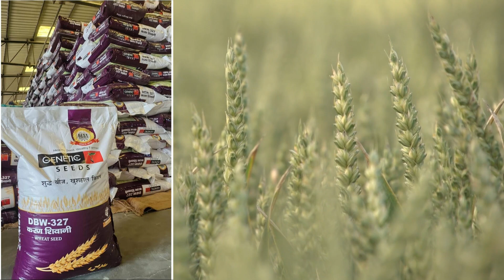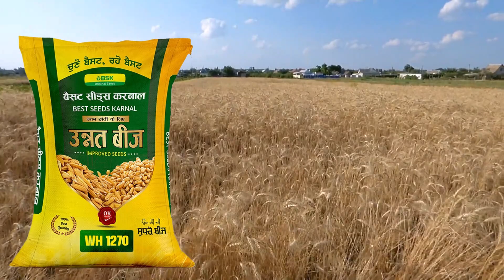गेहूं की नंबर 1- उत्पादन देने वाली वैरायटी 2023 में मचा दिया तूफान पैदावार 80 कुंतल |Gehu ki variety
गेहूं की नंबर 1- उत्पादन देने वाली वैरायटी 2023 में मचा दिया तूफान
wheat ki top 2 variety
गेहूं की उन्नतशील किस्में
गेहूं की सबसे अच्छी किस्म
गेहूं की सबसे उत्पादन देने वाली किस्में
new wheat variety 2023
wheat best variety
gehu ki best variety 2023
gehun top 2 variety
Gehu ki best variety
Gehu to top 5 variety 2023
gehu ki top variety kaun si hai
gehu ki unnat variety
gehun ki unnat variety
gehun ki unnat seal variety
gehun ki sabse unnat variety
गेहूं की उन्नत किस्में
गेहूं की उन्नत किस्में 2023
गेहूं की उन्नत खेती कैसे करें
गेहूं की उन्नत खेती
गेहूं की उन्नत किस्में राजस्थान
गेहूं की उन्नत वैरायटी
गेहूं की उन्नत बीज
गेहूं की उन्नत किस्में 322
gehun ki kheti
gehun ki kheti kaise karen
gehu ki topi
gehu ki top
madhya pradesh mein gehun ki
top variety
gehu ki top comedy
gehun ki variety
gehu ki variety kaun si acchi hai
gehu ki variety 303
gehu ki variety
gehu ki variety 888
dbw 303 gehu ki variety
222 gehu ki variety
187 gehu ki variety kaisi hai
kale gehu ki variety
gehun ki kheti